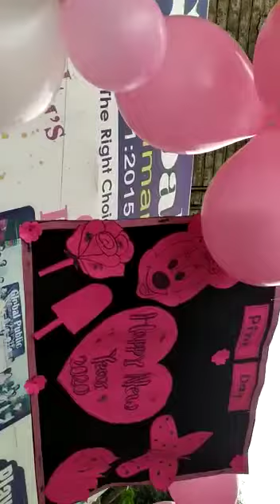Pink Day Celebration -2019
GPSH